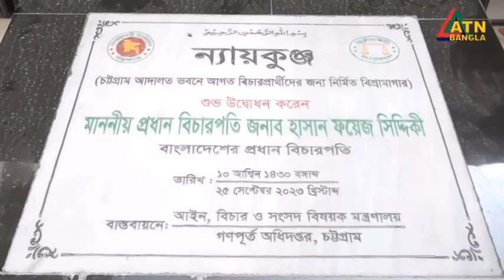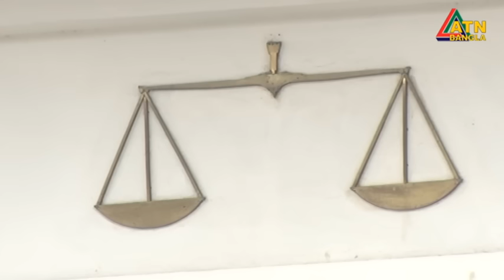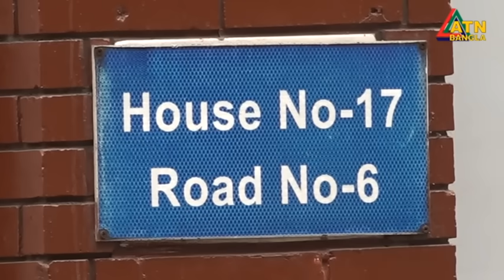এটিএন বাংলা ‌দুপুর ২ টার সংবাদ । 06.02.2024 | Bangla Khobor | Bangla News | ATN Bangla News